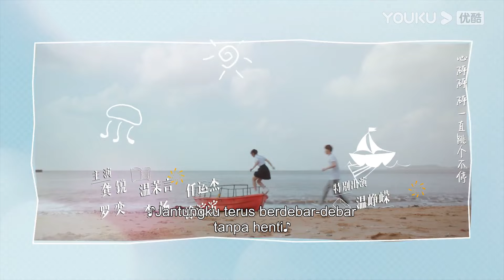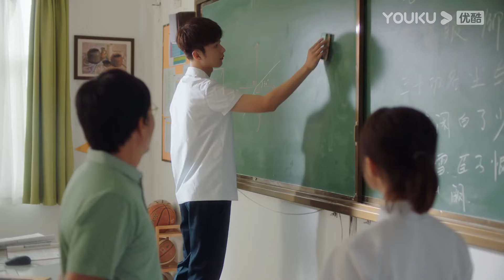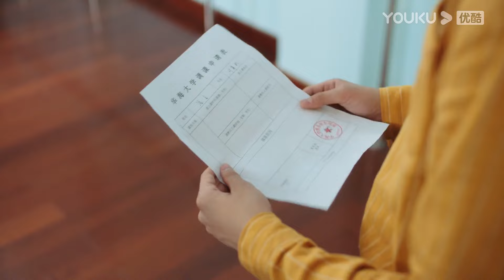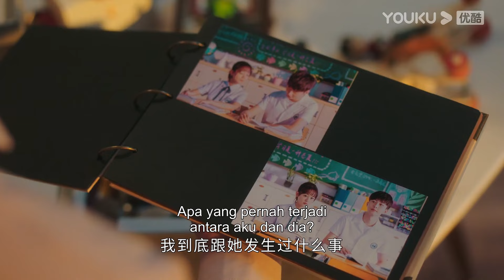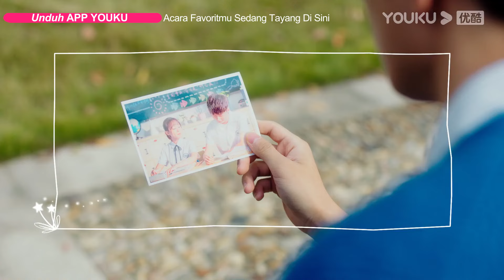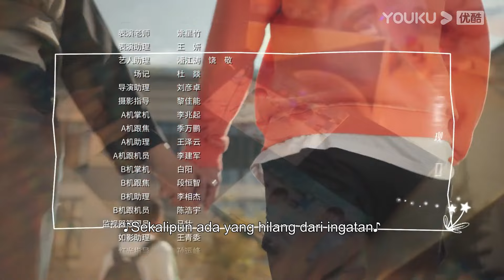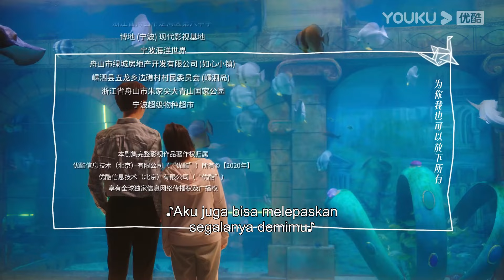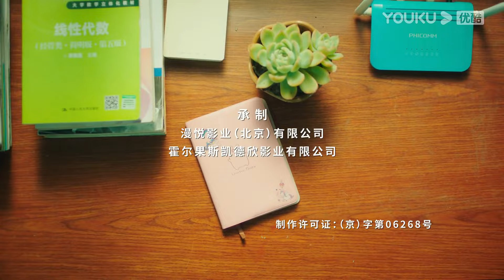[INDO SUB] Selalu Punya Selalu Akan (Always Have Always Will) EP04 | Li Geyang/Chen Fangtong | YOUKU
★ Selalu Punya Selalu Akan (Always Have Always Will) Di SMA kelas satu, gadis desa Fang Li menjadi teman sekelas dengan sang jenius dingin, Luo Yan, yang bagi Fang Li adalah keberadaan yang seperti mimpi buruk. Tiga tahun kemudian, mereka bertemu kembali di universitas. Luo Yan saat ini sudah tidak mengingat Fang Li yang dulu. Namun, peperangan antara sang pahlawan wanita ceria dan sang iblis sombong terus berlanjut. Pasangan musuh bebuyutan ini mengalami masa muda yang terbaik dan akhirnya menemukan kembali keindahan yang hilang di masa kecil, serta menemukan mimpi mereka masing-masing.
★Pemeran: Li Geyang/Chen Fangtong/Gong Rui/Wen Moyan/Ren Yunjie/Luo Yi/Li Yang/Tu Binbin/Wen Zhengrong/Xu Yingluo/Zhang Xinghe/Qiu Yu
00:00 Situs Web Internasional YOUKU.TV sekarang tersedia!
02:00 Unduh APP YOUKU International untuk mendapatkan akses awal